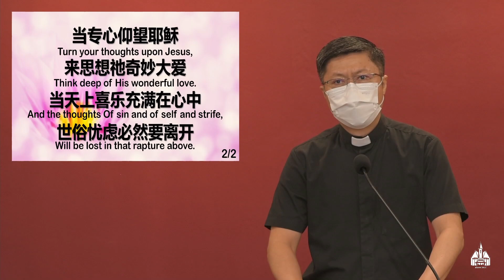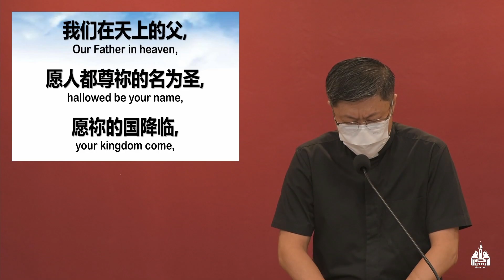三一堂 2021年 10月2日 － 线上晨祷会 - 李房友牧师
谢谢🙏

奉献提醒 :
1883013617 - UOB - Trinity Presbyterian Church Muar
• 崇拜奉献，十一奉献或其他奉献可以透过银行转账至教会银行户口。
•有亲属安息于三一堂墓地的弟兄姐妹可透过银行转账来缴交墓地管理费。